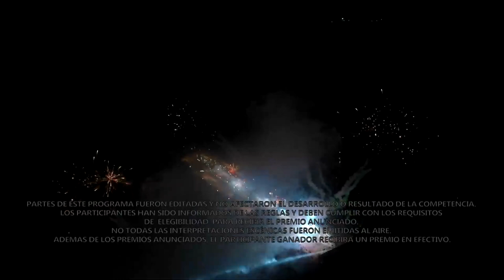Todo Se Define A Una Carrera l Exatlón Capitulo 91 EEUU #7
Yamilet Se Lleva El Titulo
Exatlón Estados Unidos - Exatlón EEUU #7